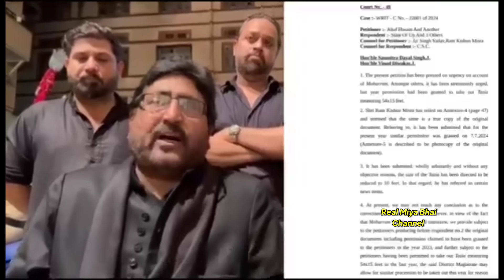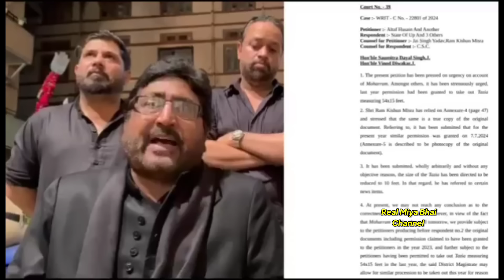Bibi Ka Alam, 10 Moharram Ashura Ke Din Ye Hua, Talwaro Ke Saath Nojawan, Nizam Ke Grandson Aagaye